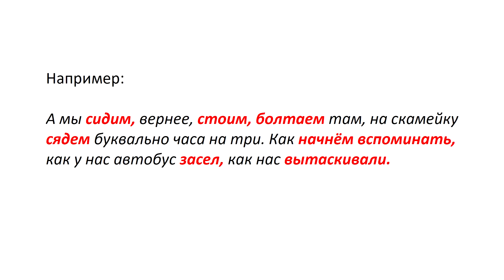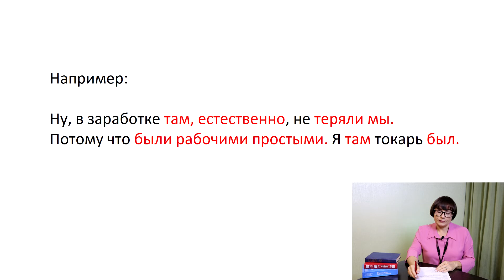3 задание | Разговорный стиль речи | ЕГЭ Русский язык 2023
В этом уроке вы узнаете, каковы основные черты РАЗГОВОРНОГО стиля речи. Эти знания помогут выполнить 3 задание на ЕГЭ.